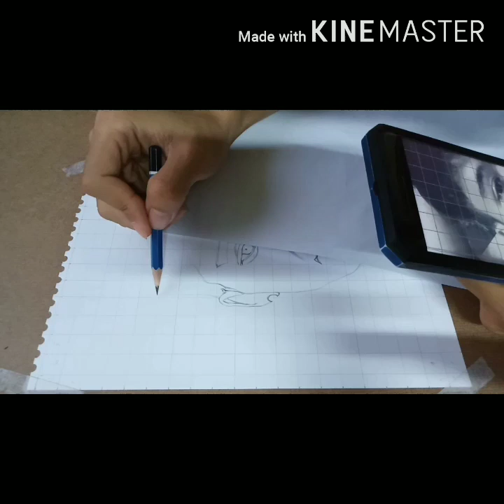Portrait Drawing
Artist: Than Htay Aung
Size: 7''×10''